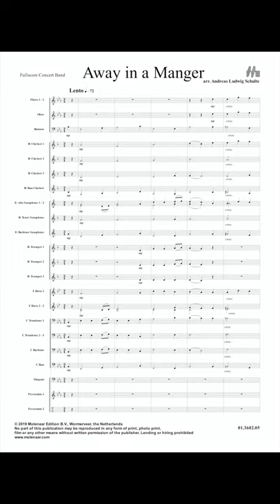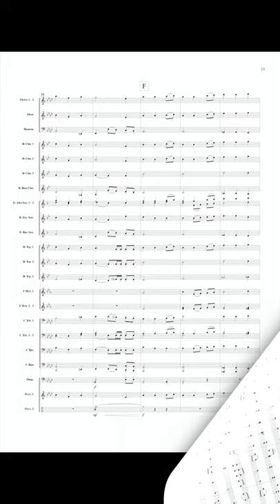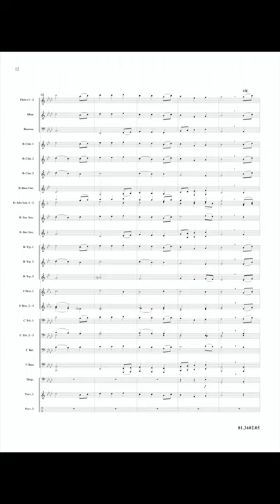Away in a Manger - William James Kirkpatrick/Arr. Andreas Ludwig Schulte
The Christmas song "Away in a Manger", composed by William James Kirkpatrick in 1895, is very popular in England and is also very well known internationally. Andreas Ludwig Schulte initially lets the melody sound through the woodwind in this arrangement. The brass perform the second pass. The piece ends in a festive tutti.

Conductor - Ten Artur Rouquina
Recorded by Banda de Música da Força Aérea